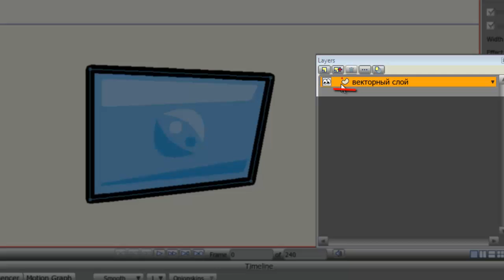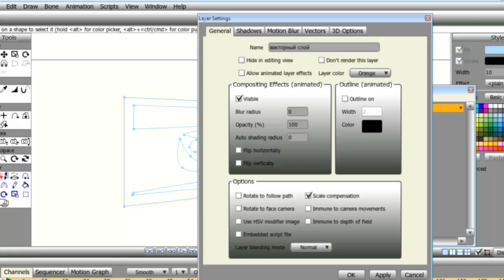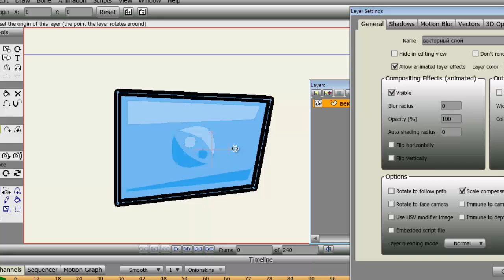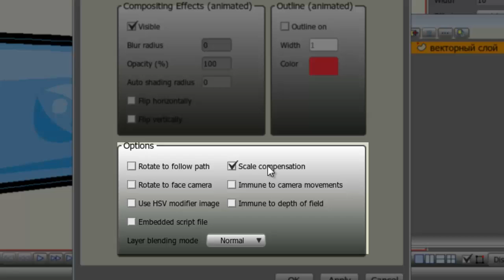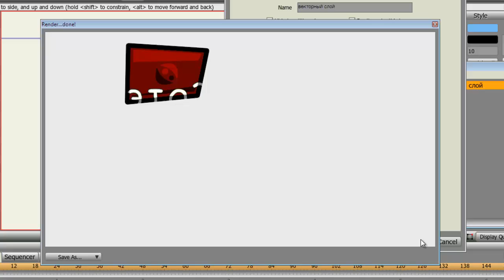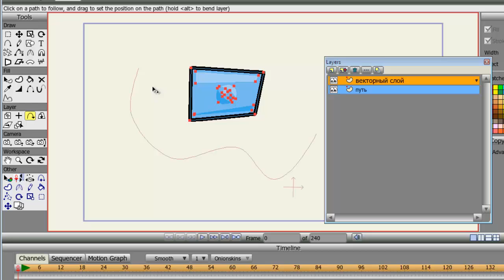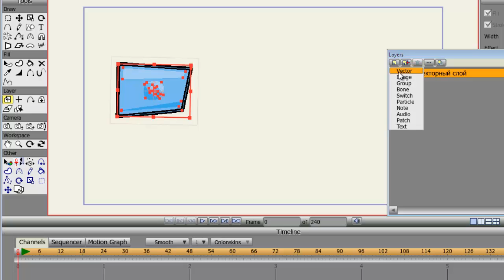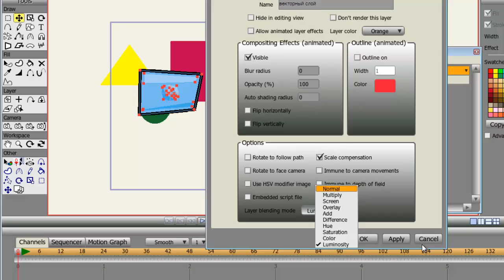Anime Studio Pro 9 - 019 - Векторный слой: вкладка General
Предлагаем вашему вниманию удобный способ получения необходимой вам информации(просто нажмите на цифры и видео перемотается на нужный момент):

Настройки слоя, как выглядит - 00:50
Вкладка основное- 01:29
 Группа составные эффекты - 02:19
  Видимость - 02:23
  Размытие - 02:41
  Прозрачность - 03:00
  Радиус авто затемнения - 03:15
  Отражение по горизонтали/вертикали - 03:33
 Группа края - 04:19
 Группа опции - 05:07
  Эффект "компенсация размера" - 05:25
  Эффект "иммунитет к движениям камеры" - 06:18
  Эффект "иммунитет к глубине фокусировки" - 06:35
  Эффект "добавить скрипт к слою" - 07:10
  Эффект "использовать HSV изображение" - 07:28
  Эффект "поворачиваться к камере" - 07:46
  Эффект "поворачиваться, следуя по пути" - 08:23
   Что такое путь - 08:42
   Сам эффект - 09:33
 Режим блендинга слоя - 10:33
Скачать Anime Studio Pro 9 вы можете по ссылке:http:--rsload.net-noload-files-038-rs...
Прочитайте инструкцию.